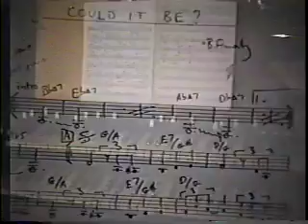HAMMOND/PURDIE = SUGAR/ONIONS Mikell's NYC 1989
This remarkable music documentary clip captures the first-time sponaneous combustion of Mr. Hammond's organ combo at Mikell's (RIP) with powerful rhythm section of BERNARD PURDIE-drums, CHUGGY CARTER-perc., BARRY FINNERTY-gtr., ALEX FOSTER-sax & JON HAMMOND at the B3 Organ/bass playing Sugar and Hammond's shuffle "White Onions" on Aug. 28th 1989. *PV-930 Cam: Joe Berger.